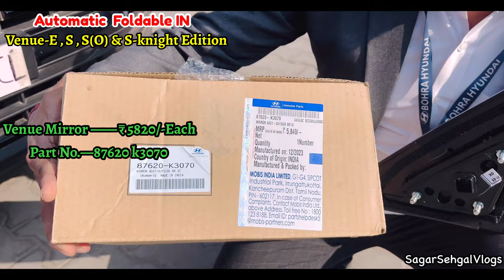Hyundai Genuine Accessory मे Venue के E,S और S-O को Modfy करने के लिए Automatic foldable Mirror लगाए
In this video,you can explore the modification of Venue E,S,S(O) and Venue S-Knight Edition

Below mentioned given the details of Part no along with Latest Prices…!!!

SIDE MIRROR 5820/- LH
SIDE MIRROR 5820/- RH
Adjustable switches—935/-
Wiring set 4500/-